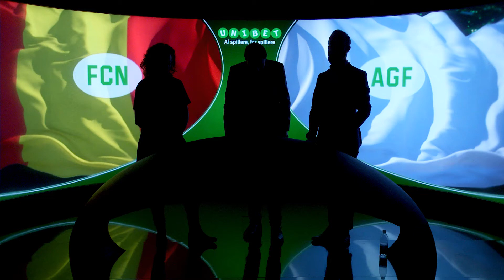Bliver AGF endnu engang ramt af hjemve?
FC Nordsjælland og AGF har begge skuffet. Og selvom AGF har haft store problemer på udebane, ser eksperterne dog positive tendenser hos Århusianerne. Se hvad eksperterne spiller her i analysen og vind mere på kampen. $